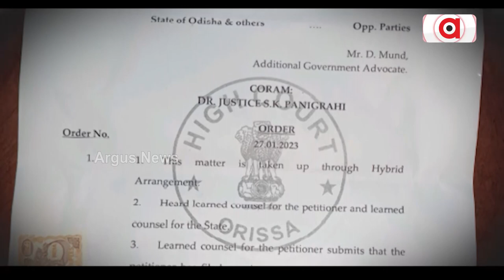Tirtol MLA Bijaya Shankar Das Case | ଶାସକ ଦଳର ବିଧାୟକ ବୋଲି ଘଣ୍ଟା ଘୋଡାଉଛି ପୋଲିସ !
ଶାସକ ଦଳର ବିଧାୟକ ବୋଲି ଘଣ୍ଟା ଘୋଡାଉଛି ପୋଲିସ !
ମାମଲା ଚାପିବାକୁ ଚାରିଆଡୁ ଚାପ
ବିଧାୟକ ବିଜୟ ଶଙ୍କରଙ୍କ ବାନ୍ଧବୀ ସୋମାଲିକାଙ୍କ ସଙ୍ଗୀନ ଅଭିଯୋଗ, ମାମଲାକୁ ଚାପିବାକୁ ଚାରିଆଡୁ ପଡୁଛି ଚାପ । କମ୍ପ୍ରମାଇଜ୍ ପାଇଁ ବିଜୟଙ୍କ ସମ୍ପର୍କୀୟଙ୍କ ଧମକ ଅଡିଓକୁ ନେଇ ଏବେ ଚର୍ଚ୍ଚା । କୋର୍ଟ ଅର୍ଡର ପରେ ମାମଲାର ୨୧ ଦିନ ପରେ ବି କାର୍ଯ୍ୟାନୁଷ୍ଠାନ ଶୁନ୍ ।